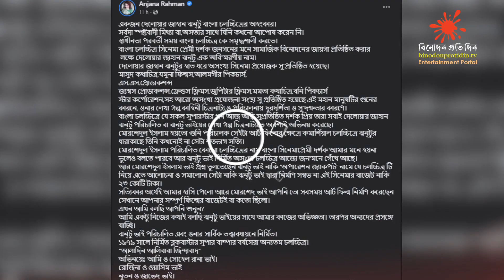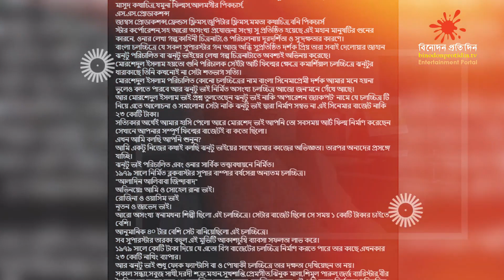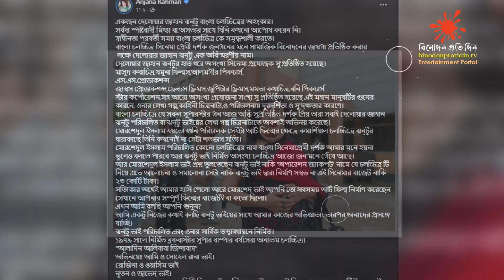দেলোয়ার জাহান ঝন্টুকে নিয়ে বিতর্ক তুঙ্গে | Anjana | Binodon Protidin